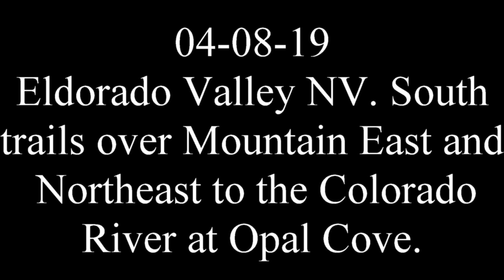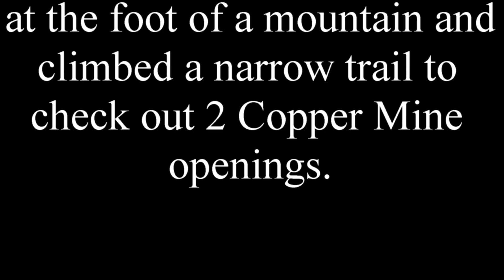04-08-19 Eldorado Valley NV Mountain trails to East and Northeast to Colorado River Opal Cove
Eldorado Valley NV  Mountain South trails to East and Northeast to Colorado River Opal Cove. 04-08-19. Michael, Cameron,Gary and Don riding our side by sides. Polaris RZR RS1 1000, Yamaha YXZ1000R and CF MOTO 800. We had a great time on the trails with spectacular Mountains and even stopped and hiked up a Mountain narrow trail to see the openings of 2 Copper Mines. We reached Opel Cove on the Colorado River and had lunch. A total of 70.6 miles round trip.